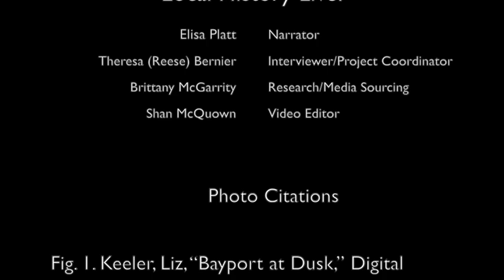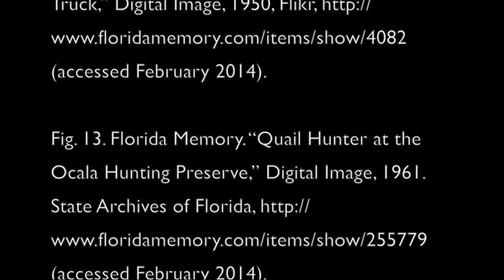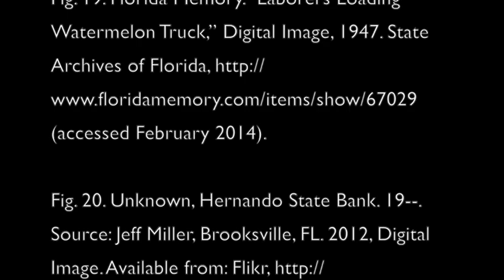Elisa Platt -- HCPL Local History Live!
Elisa Platt (age 74) has spent her whole life in Brooksville. Listen to her stories about old Pine Island, family hog hunts and life before Florida's fencing laws. Life was different when there was no Spring Hill, but instead only sandhills.

This interview is a part of the Hernando County Public Library's oral history archive -- Local History Live!.